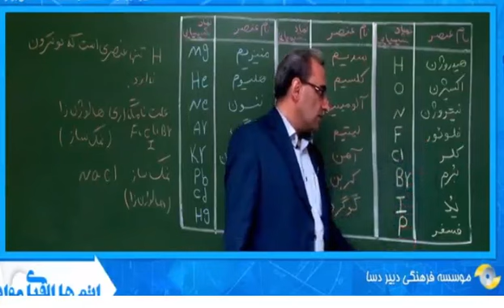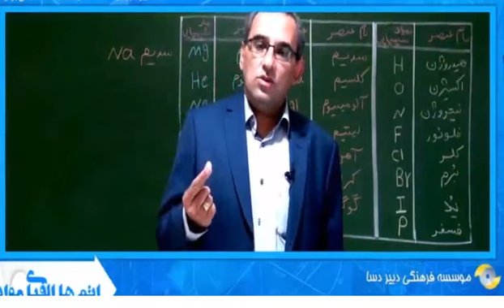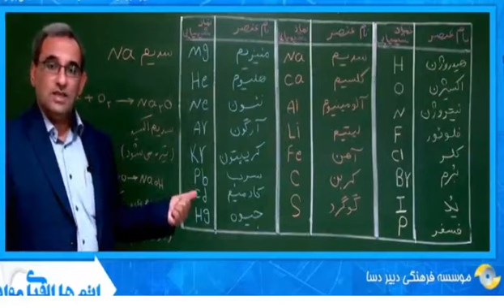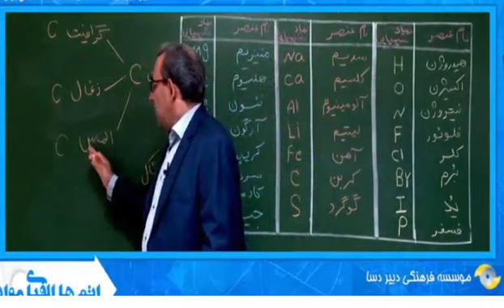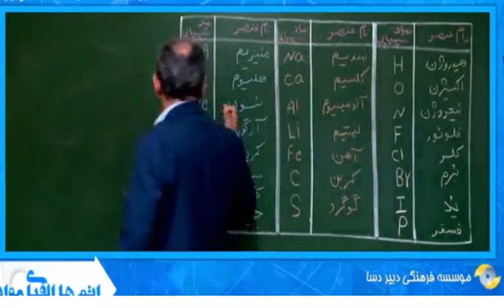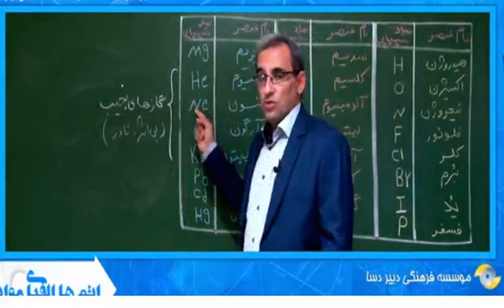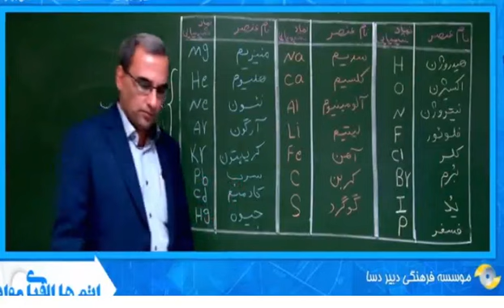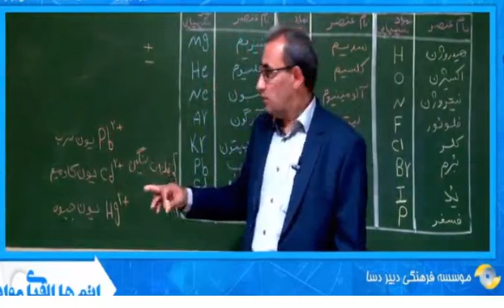اموزش جامع علوم زیست سیمی فیزیک تیزهوشان پایه7و8و9لوح دانش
ويزگي ها:/ ویزه ارتقا معدل و سطح علمی اموزش مفاهيم کتب درسي/ بيان نکات تستي و کنکوري/ 9حلقه دي وي دي / قيمت95000 استاد زیست اقای حق پرست استاد فیزیک اقای موسوی زاده مدرس شیمی اقای محمودی/ قابل تهيه در وب سايت مهندس پاک نيت شماره تماس 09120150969 / تلگرام @siteposhtiban